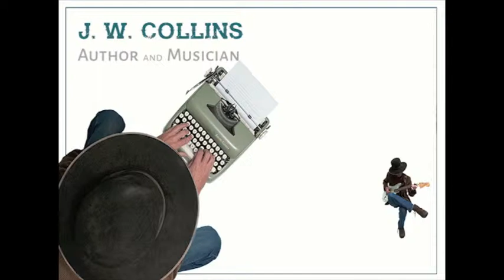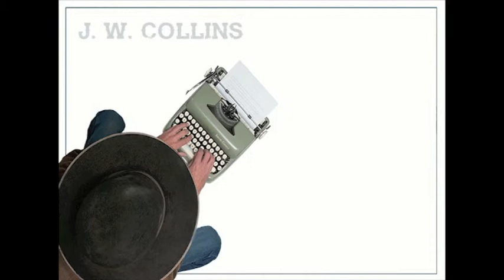Tasty Blues Guitar Shuffle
Tasty Blues Guitar Shuffle. In this video I will play a sweet blues shuffle using my thumb as a bass line and my fingers alternating between a bass rhythm and a lead line. i show each section of the tune and how to do it but I don't break down every note or do tabs. My instructional videos are more for intermediate and advanced guitar players who have a good ear to be able to pick up things that I explain. Using your ear is becoming a lost art with the internet We all rely on being show everything note by note. This does nothing to help you advance! Check out this video and see if you can apply it to your style.
Jay